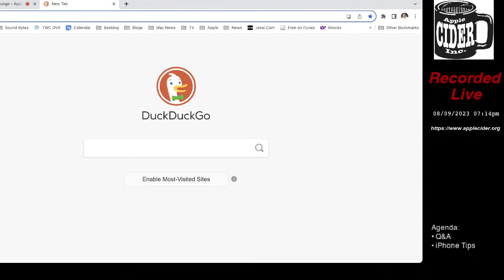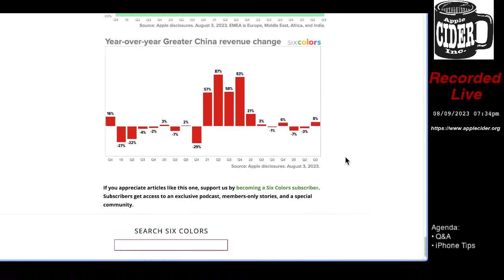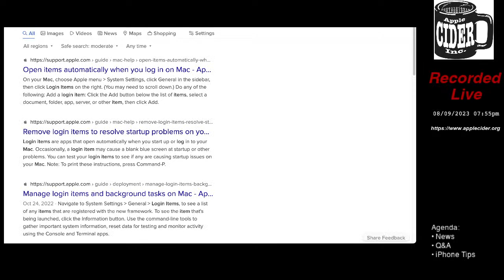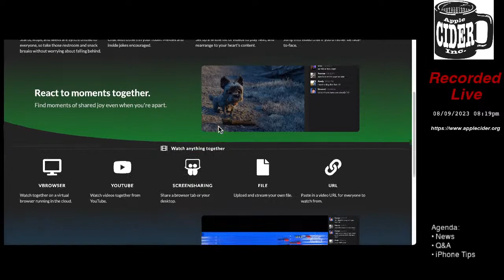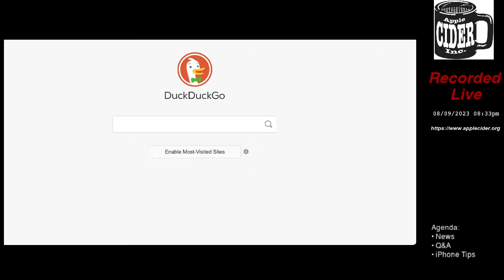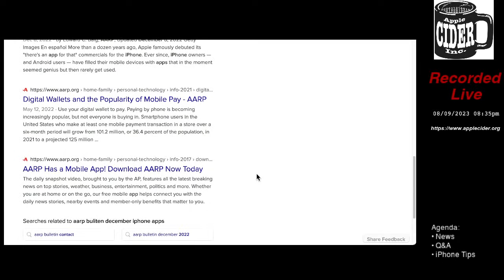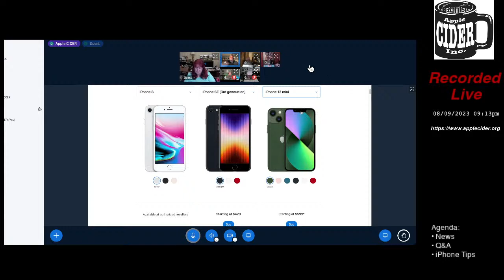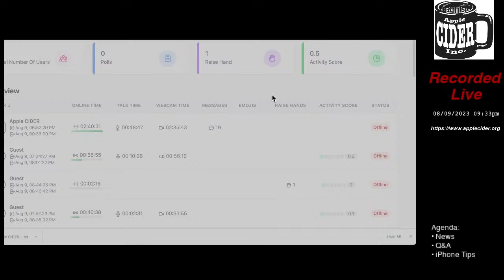2023-08-09 Apple CIDER Live Stream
The Apple Computer Information and Data Exchange of Rochester, is one of the oldest and largest Apple User Group. Our main purpose is educational; we demonstrate, inform, and instruct in the use of Apple computing technology. Since 1978, Apple CIDER has had a dedicated staff of volunteers who maintain the organization and help run meetings. Whether you’ve been using a Mac for years or just bought your first MacBook or iPhone, or iPad just last week, come and expand the horizons of your Apple world.